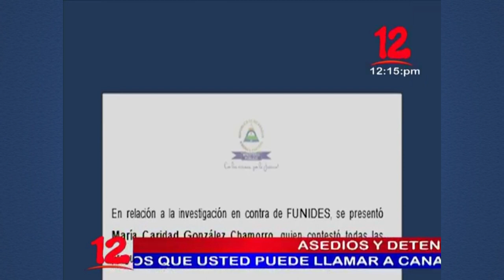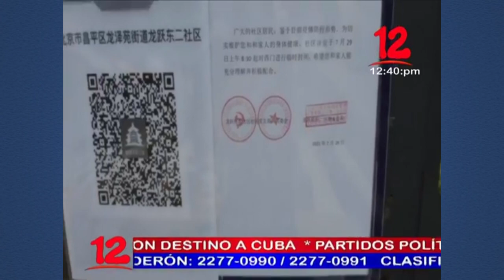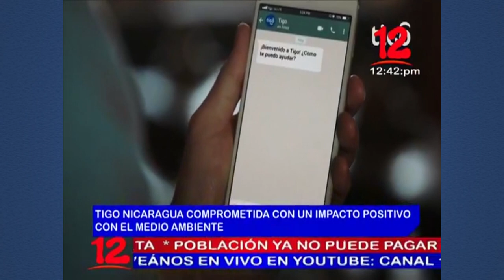Noticias 12 Edición Mediodía / Martes 03 de agosto